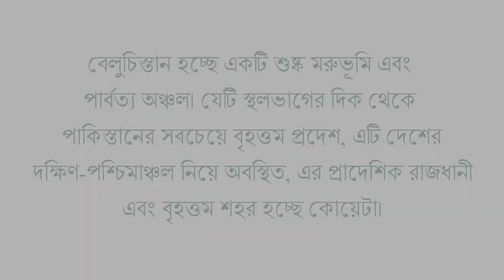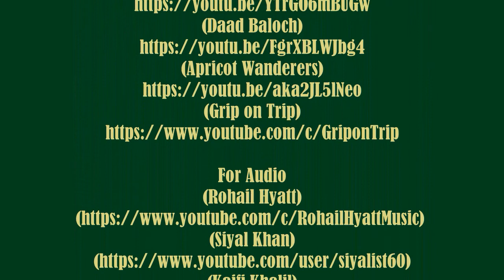Beauty of Balochistan | A virtual trip to Balochistan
Baluchistan is an arid desert and mountainous region. It is the largest province of Pakistan in terms of land area, forming the southwestern region of the country. It is the provincial capital and largest city of Quetta.

Credit:
For Videos